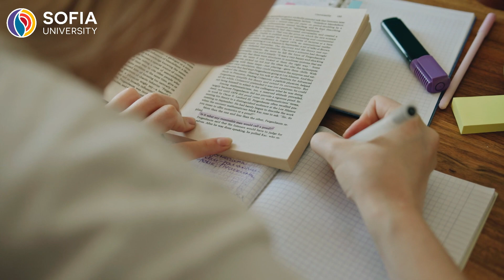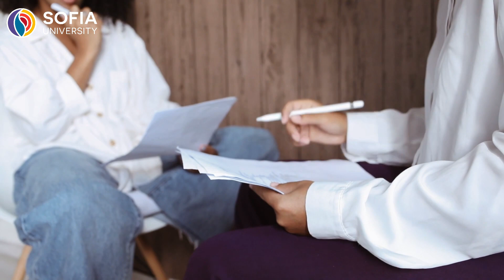Sofia University - MA in Counseling Psychology Program Spotlight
Join us in this insightful video as Jennifer Crane, Program Chair, and Adrian Eraslan, Core Faculty at Sofia University, share their personal journeys in the field of counseling psychology. Learn how their experiences have shaped their teaching and commitment to nurturing the next generation of counselors.

In this video, Jennifer and Adrian delve into the unique benefits of Sofia University's Master of Arts in Counseling Psychology program, including:

• A comprehensive curriculum that integrates theory and practice.
• Hands-on training opportunities that prepare students for real-world counseling scenarios.
• A supportive learning environment that fosters personal and professional growth.
• The diverse and experienced faculty who bring a wealth of knowledge and expertise to the classroom.

Discover how this program can help you achieve your career goals and make a meaningful impact in the field of mental health.